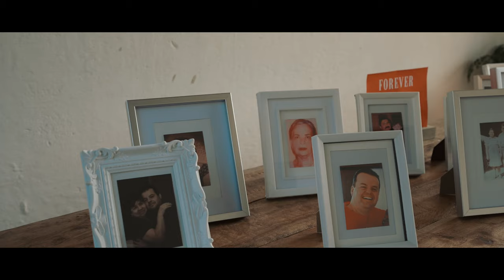EL MEJOR DIA DE NUESTRAS VIDAS/ Nuestra boda :)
Le tuve que cambiar la musica original del video como nos lo entregaron los chicos del video por temas de derechos de autor . Esperamos disfruten de este video como nosotros cada vez que lo vemos.

Un abrazo!

Ally